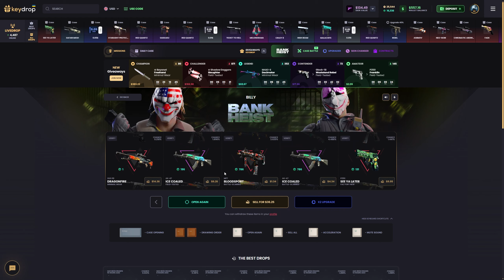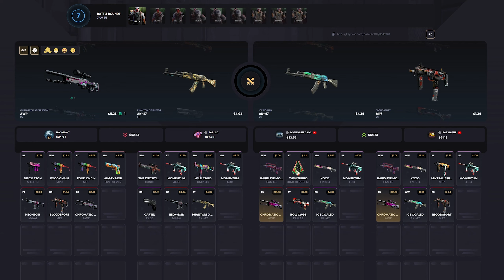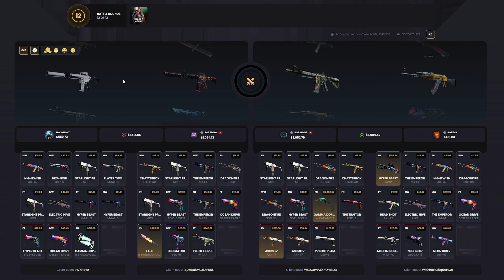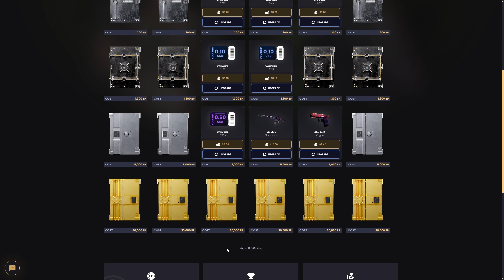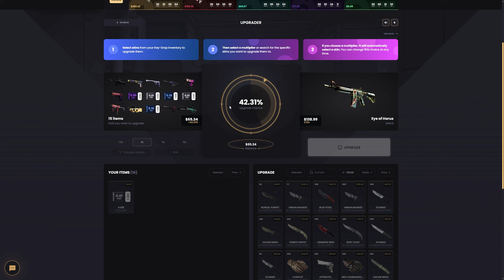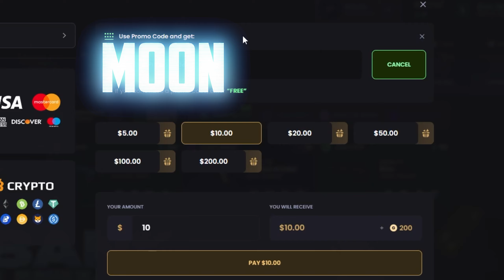NEW KEYDROP BANK HEIST EVENT PAID HUGE!? - Keydrop Promo Code 2024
►  Use code "MOON" on Keydrop for a 10% Bonus and free rewards!

Keydrop Promo Code; moon will give you the best bonuses currently available at Keydrop.
Get The Best Deposit Bonus, Free CS2 skins on Keydrop and much more.

► Hey Guyz, We're back on Keydrop! We'll do Keydrop Case Opening and KeydropUpgrades and I will show you best keydrop to use in 2024.
Can I be lucky on cs2caseopeninng on Hellcase?
Use keydrop promo code ''moon'' for the best bonus.